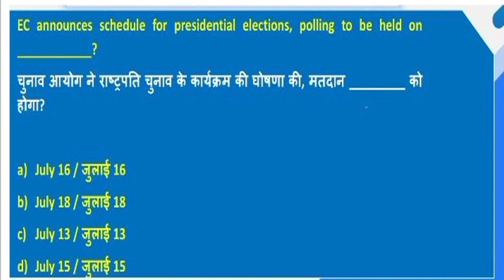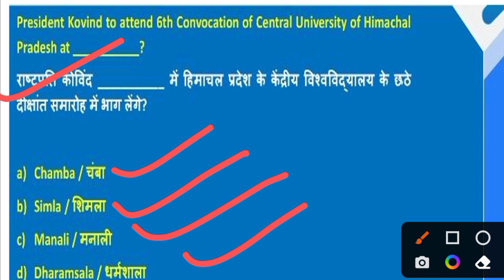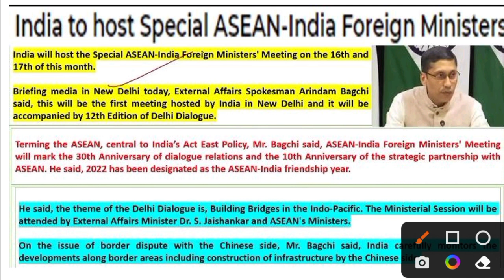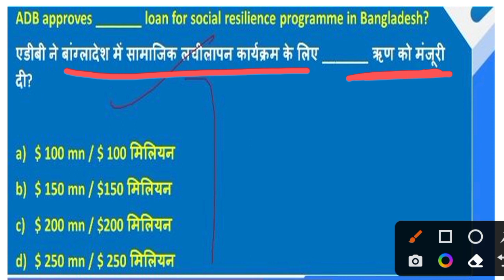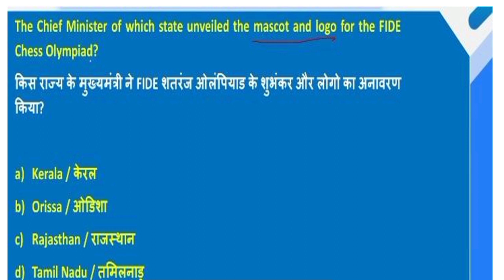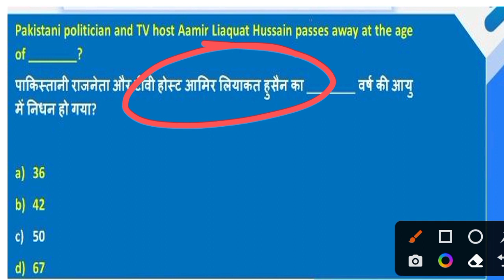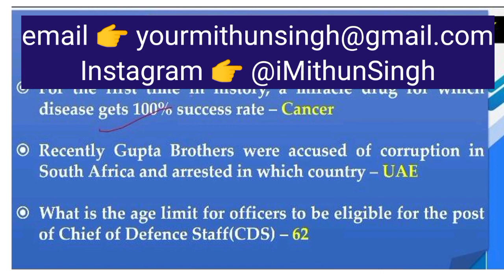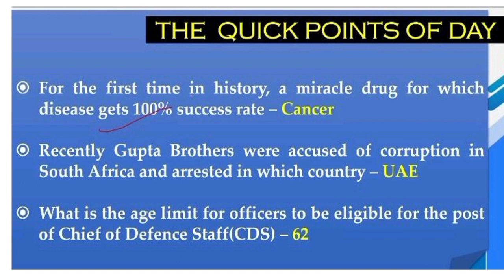NVS CURRENT AFFAIRS | CLASS NO - 31 | NVS CLASSES | NAVODAYA VIDYALAYA TGT PGT EXAM CURRENT AFFAIRS